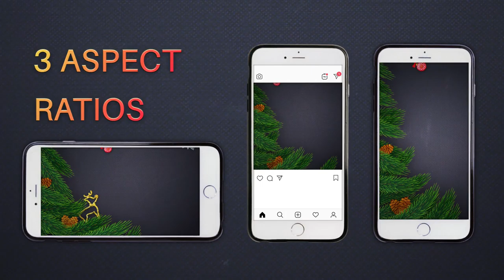Christmas Instagram Stories And Posts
9 Logo Placeholders
9 Text Placeholders
3 ratio 10801920, 1080×1080, 10801920(vertical)
Modular structure